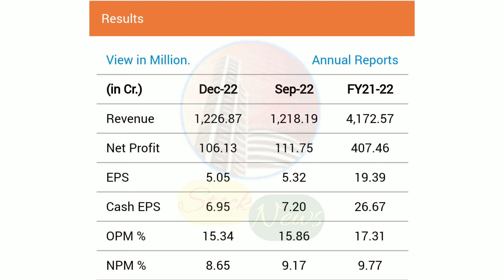SUNDRAM FASTENERS LIMITED | EXPERT OPINION ON SUNDRAM FASTENERS | SUNDRAM FASTENERS TARGET